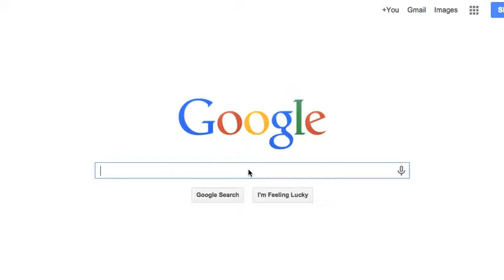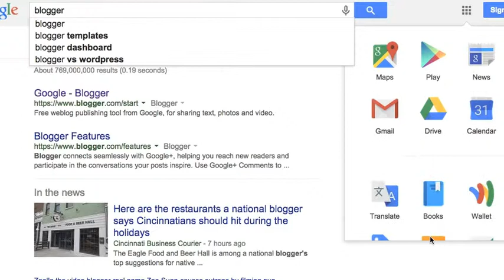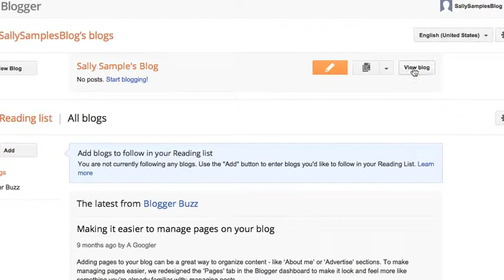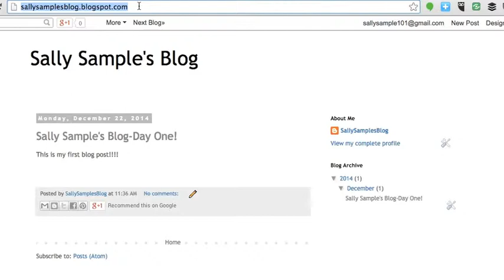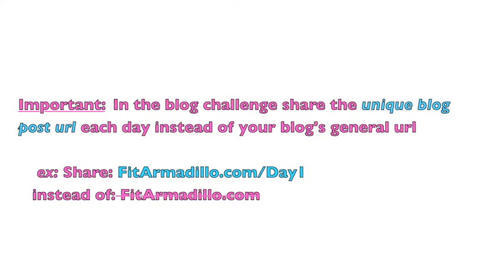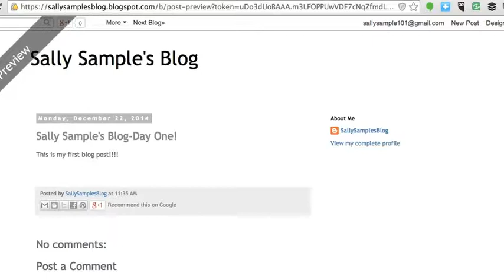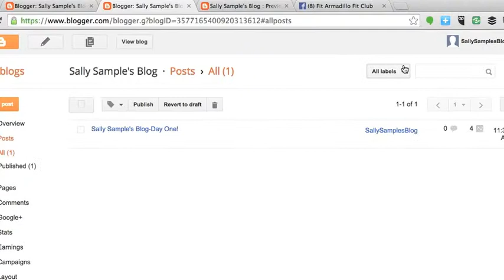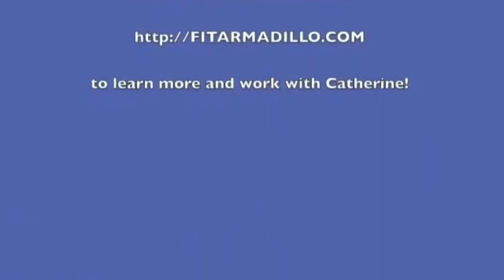The 12 Days of Fitness Blog Challenge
The 12 Days of Fitness Blog Challenge is back! Learn more about it and how to set up your own blog on Blogger so you can join in on the fun.

To follow along and to find more tips for enjoying fitness at your place and your pace, be sure to visit the